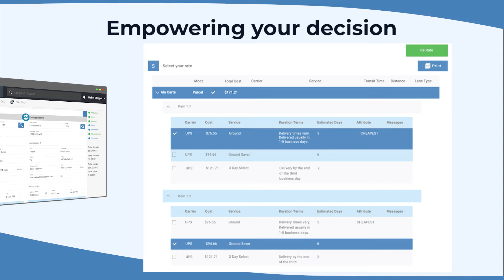Introducing Small Parcel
Introducing Small Parcel integration in ViewPoint: Powered by Shippo.

Full-integration to provide seamless access to parcel rates alongside your less-than-truckload rates. ViewPoint allows shippers to schedule an LTL Shipment or print the parcel the label if parcel is a better option. All in the convenience of one system.

Start Making Logistics Easy today - contact TLI to get started.